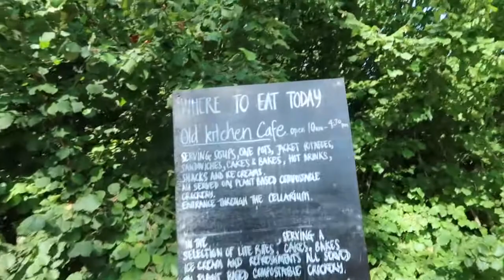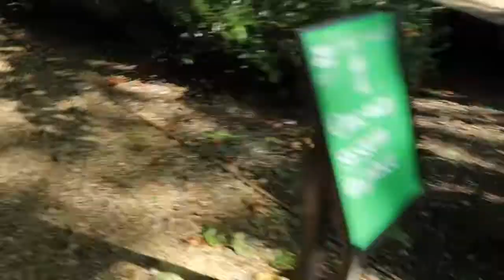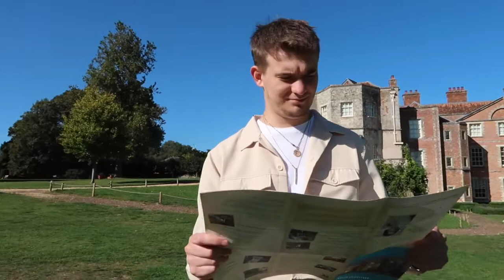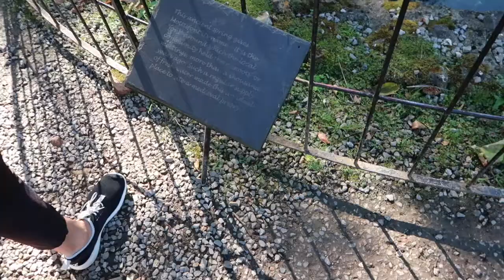Mottisfont House and Gardens | Sophie Owen | Vlog 32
Hello my Lovelies! Here is another Vlog sorry for two weeks with no uploads, not had a lot going on!